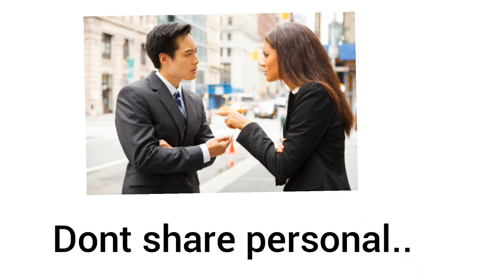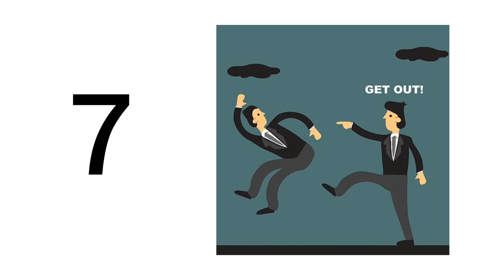Do and Don'ts office Environment | Sivakasi Payyan | Tamil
In this video we are discussing about Do and Don'ts office Environment.office environment is very important place of our life because of our economical growth.we are follow above advise we can prevent maximum of problems in your office Environment.If your boss cheats on you or gets angry at you, you have to handle it patiently. Never approach your boss in the guise of being an intellectual.
Do not share your work with the people who work with you in your organization.
Even if they are your friends at work they are enemies.Do not consider anyone in your organization as an enemy. If you think so, a group of people will hate you in a few days.
Do not share your privacy with anyone in your organization.Do not let those who score your work for any reason do so as the rewards you get are likely to join them.Never expose your disability while working as it will hinder your progress
My desire is to see the things said in this video and use it for the betterment of your life